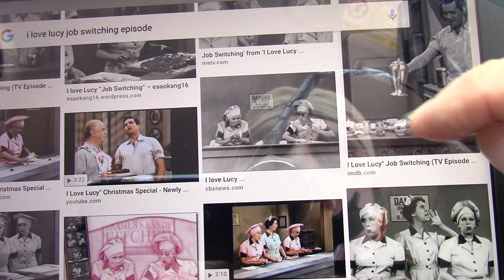MARY SEE AND HER FIRST CHOCOLATE FACTORY IN 1930'S LOS ANGELES- 3/3